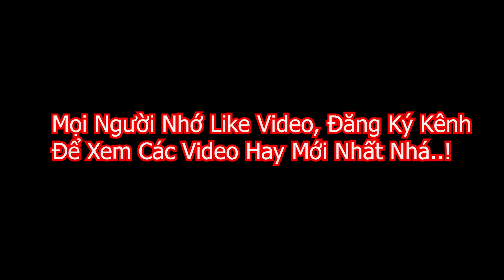Troll Cả Team Đội Mũ C.ư.ớp Vào T.rê.u Bà Nội Hoàng Em & Cái Kết...!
LÀ KÊNH CHUYÊN CUNG CẤP VIDEO GIẢI TRÍ Ở NHIỀU LĨNH VỰC TRONG CUỘC SÔNG ,MỤC ĐÍCH LÀ MANG LẠI TIẾNG
CƯỜI CHO MỌI NGƯỜI!